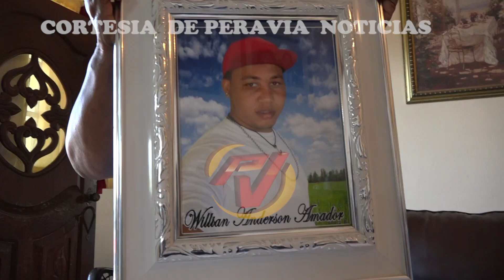A más de un año de la muerte del joven Anderson Amador familiares exigen justicia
La señora Felicia Lara, abuela del joven Anderson Amador, asesinado en un negocio de bebidas el pasado 2 de junio del 2021, dijo no comprender por qué aún no ha sido sentenciado el alegado culpable.